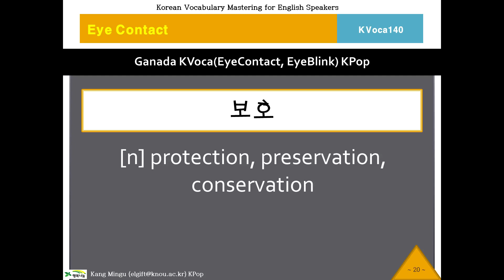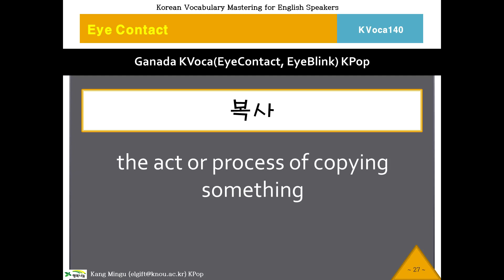140 KVoca, 케이보카, Eye Contact 140, Korean Vocabulary, 한국어, 한국어 단어, 한국어 보카, Study Korean Voca, 영작문 연습